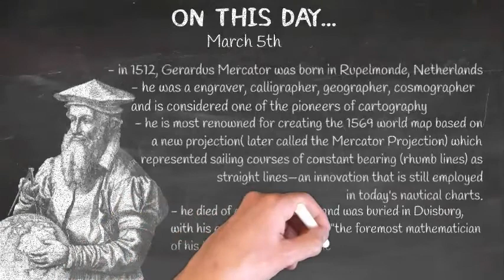On This Day... - March 5th - Gerardus Mercator | Navigation Charts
On This Day... is a project I decided to take on where I post a short (less than 1min) video about a personality born that day or an important historical event. While some days have more historical significance than others, i will only create one per day and try to keep it as simple and concise as possible.

MARCH 5th - Gerardus Mercator - Creator of the Mercator Projection, used in most Navigation Charts